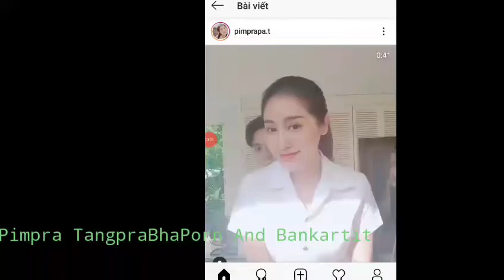Pimmy Pimpra TangprabhaPorn Và Bank artit Cặp Đôi Trong Phim Khúc Nhạc Bị Nguyền Rủa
Video Instagram :@ Pimpra Tangprabhaporn .